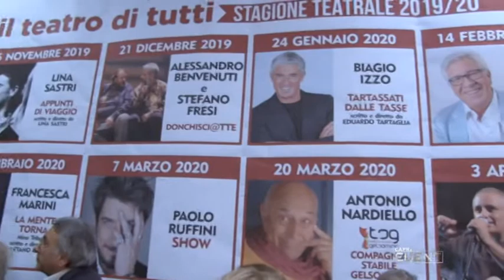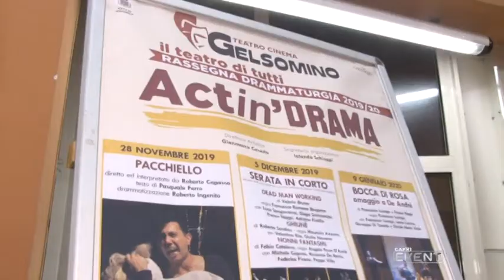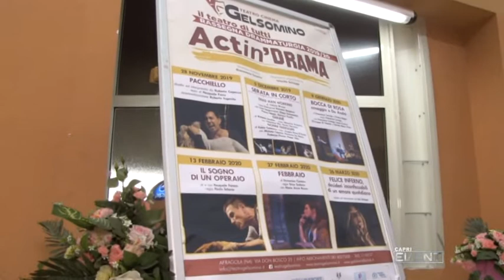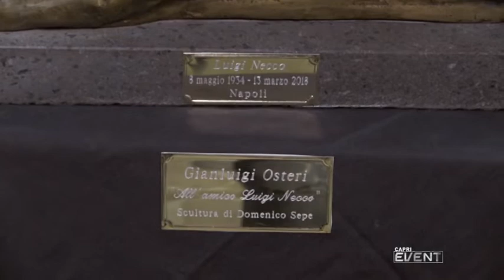SPECIALE CAPRI EVENT PRESENTAZIONE STAGIONE TEATRALE TEATRO GELSOMINO